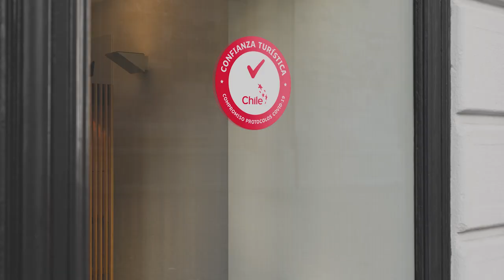¡Prepárate para esta nueva aventura de viajar y alojarte con toda la seguridad!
¿Ya sabes cómo debes hospedarte en esta nueva etapa?
Conoce todas las medidas sanitarias que debes tomar al llegar, para cuidarte a ti y al personal que te recibirá, pinchando acá

¡Sigue estas recomendaciones y cumplamos juntos este plan!

Descubre más